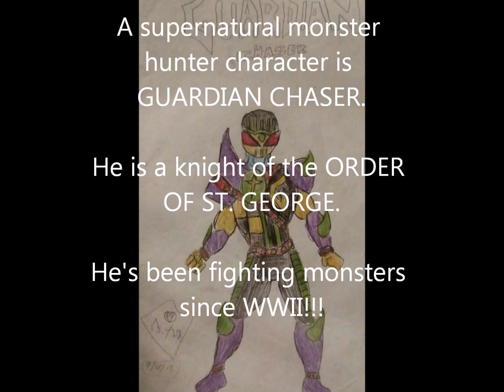TRUVERSE movie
This is a movie I made about characters that take place within the TRUVERSE, a line of stories I created with William Lloyd Johnson, Estan Keeler and Alex Epperson.  The artwork inside the movie comes from myself, William and Estan.  It's similar to the other movies I made on my laptop at home, and it won't have music until I put it on later.